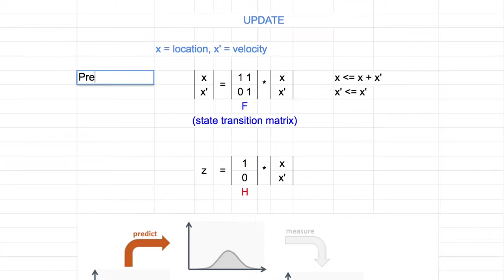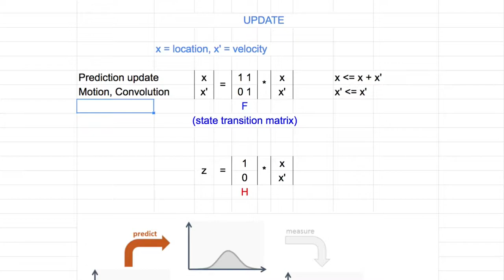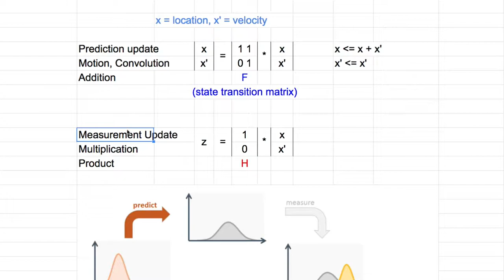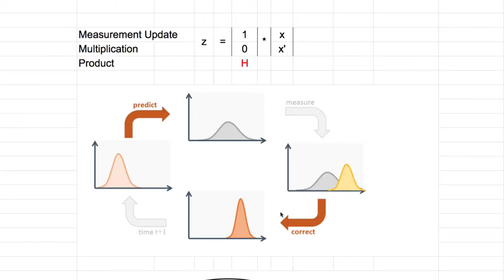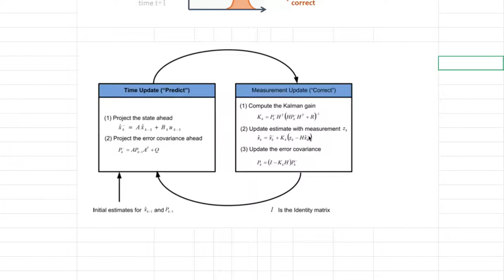[머신러닝] 311 - Kalman Filter Design